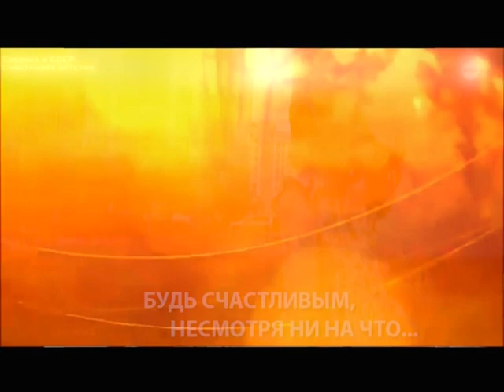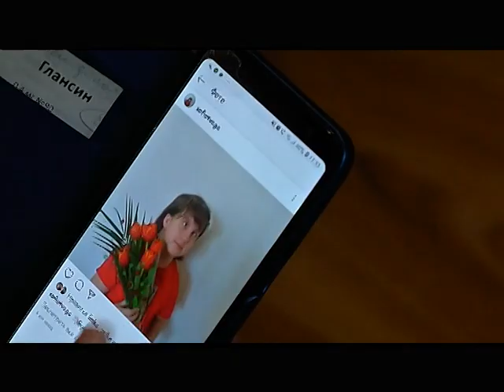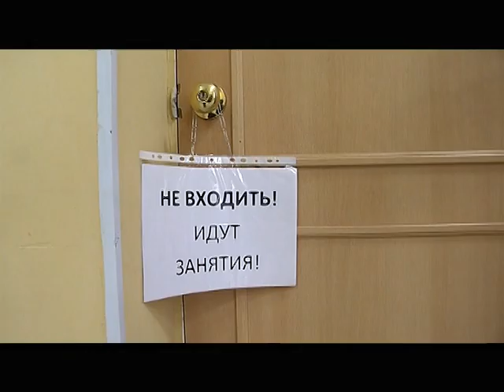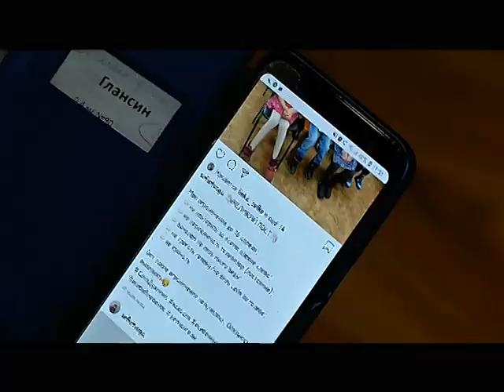ПОД СЧАСТЛИВОЙ ЗВЕЗДОЙ 20 03 2019